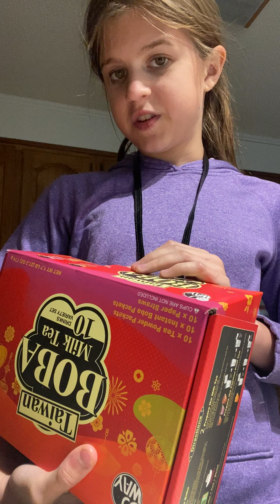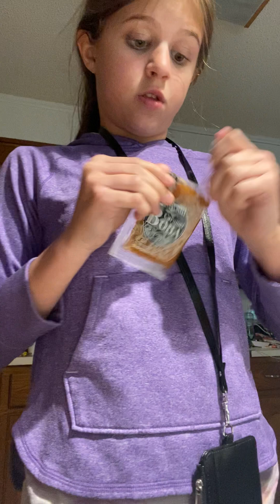Making boba ( sorry about my brother )